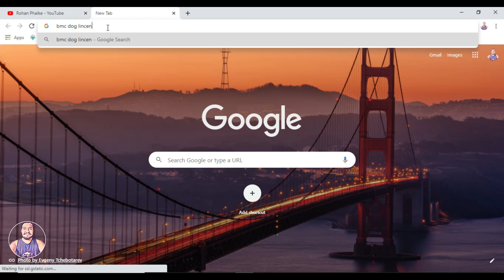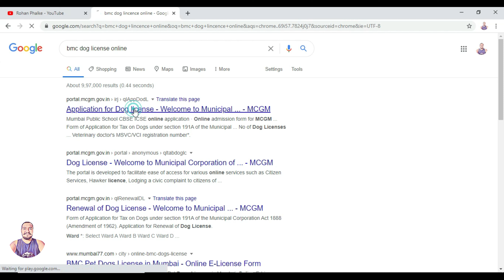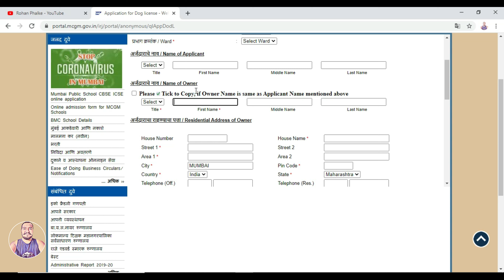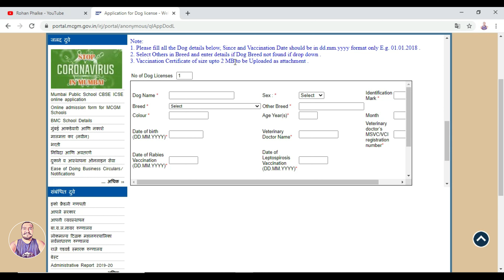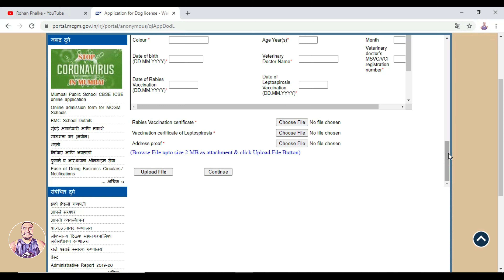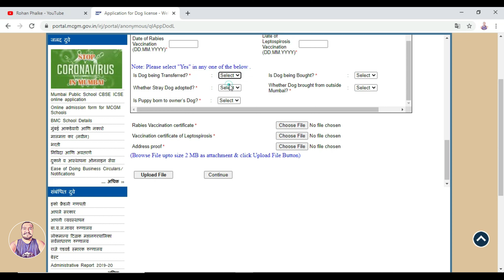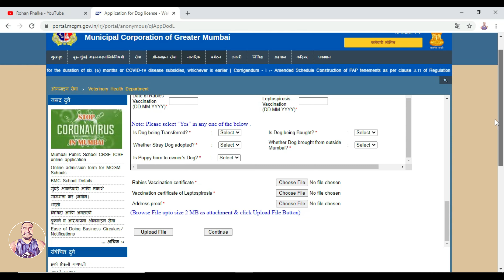How To Register Your Dog License Online 2020 | Online Dog License Process in Mumbai 2020 | Vlog #13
This is a simple process with BMC in Mumbai to get your Dog License Online.

1. boAt BassHeads 100 T Hawk inspired earphones
2. boAt Airdopes 201 T TWS Earbuds
3. boAt Rockerz 255 T Wireless Neckband with Super Extra Bass & IPX5
4. boAt Rockerz 450 T Wireless Headphones
5. Sony SRS-XB12 10W Bluetooth Speaker
6. JBL Clip 3 Bluetooth Speaker
7. JBL Go2 Plus 3W Bluetooth Speaker